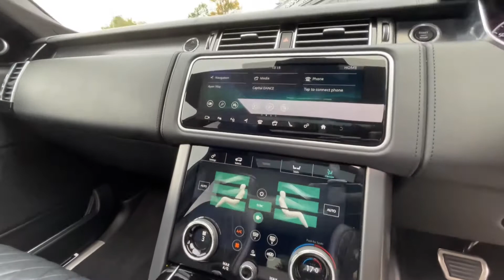Range Rover SV Autobiography